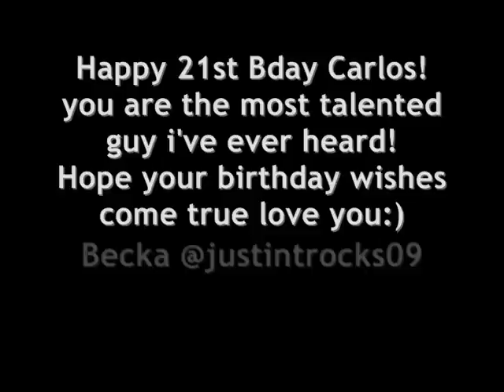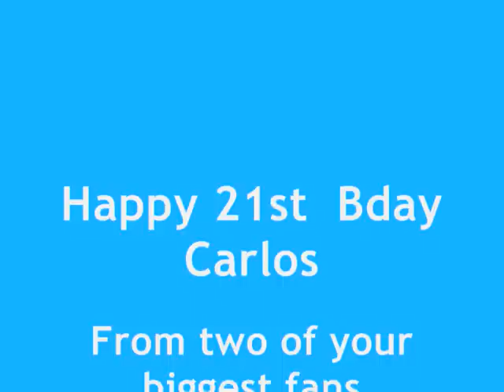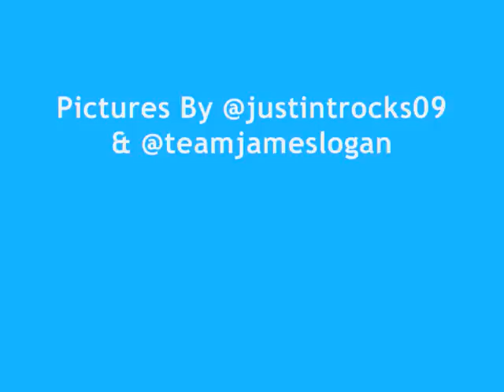Happy 21st Bday Carlos Pena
This is my video for Carlos Pena's 21st birthday its  a week early cause I wanted to send it to my friend on twitter we both worked on this together pictures were found by her hope you enjoy our Bday wish to Carlos Happy Birthday Buddy!